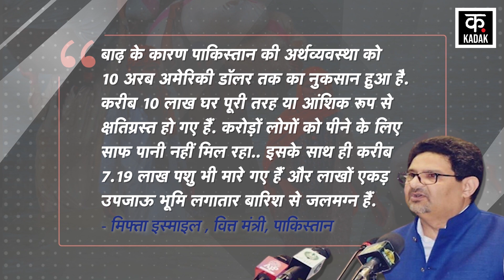Pakistan Flood: पाकिस्तान में बाढ़ का भयावह कहर, 1100 से ज्यादा मौतें, करोड़ों लोग हुए बेघर | kadak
Pakistan Flood: पाकिस्तान में बाढ़ का भयावह कहर, 1100 से ज्यादा मौतें, करोड़ों लोग हुए बेघर | kadak | pakistan में flood का कहर टूट पड़ा है.. एक तिहाई pakistan पूरी तरह से डूब चुका है. गली-मोहल्ले पानी-पानी हो गए हैं.. sindh से लेकर baluchistan तक कई राज्यों में हालात बेहद खराब है.. अब तक 1,100 से ज्यादा लोग जान गंवा चुके हैं और करोड़ों लोग बेघर हो चुके हैं